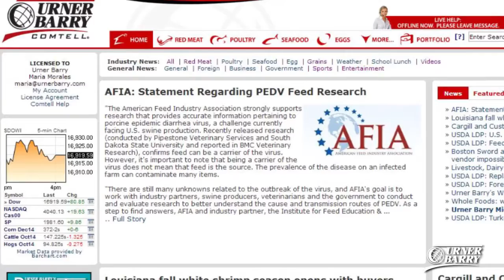Latest Crop Situation; Thanksgiving Season Turkey Market; Russian Red King Crab Catch